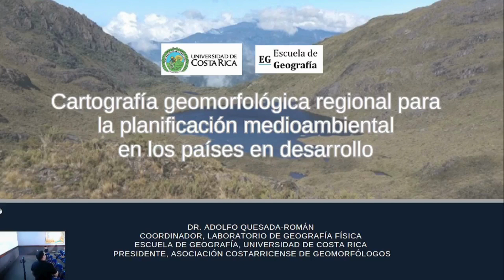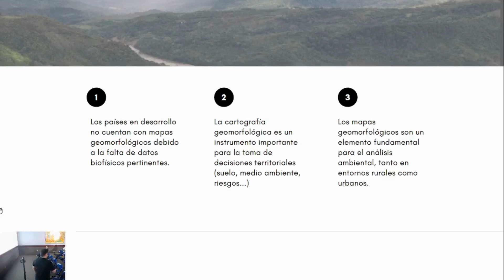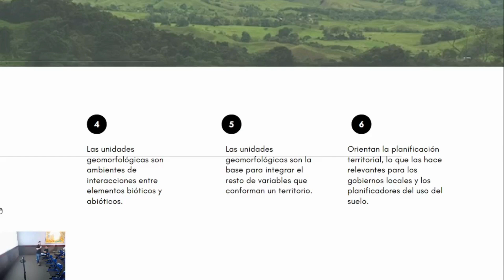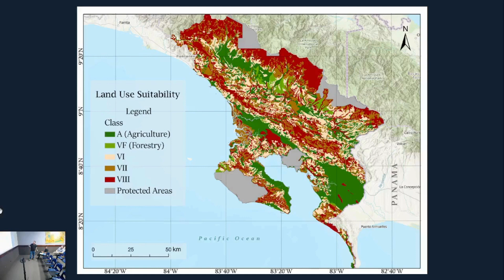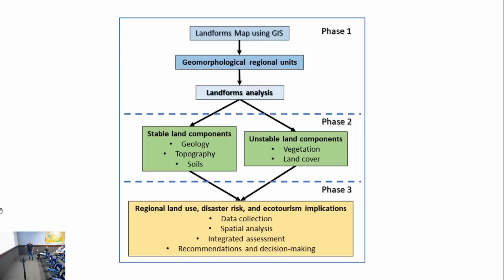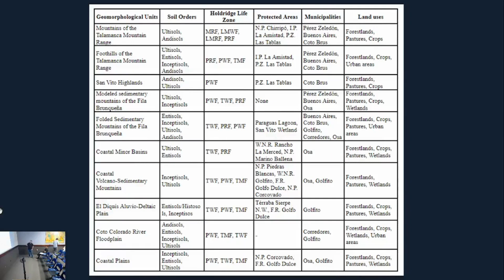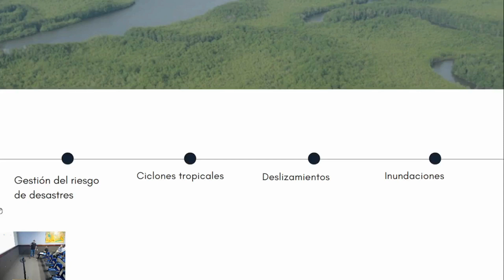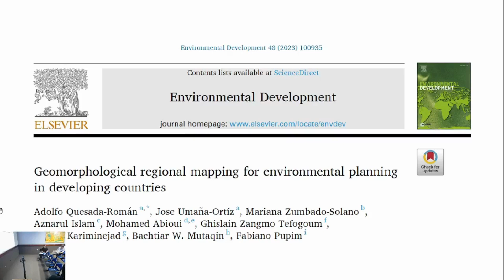Ponente: Adolfo Quesada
LIX Mini-Congreso CIGEFI, II-2023
Título: Cartografía geomorfológica regional para la planificación ambiental en países en desarrollo
Día: 16 de noviembre de 2023